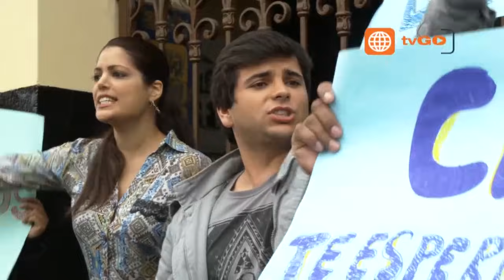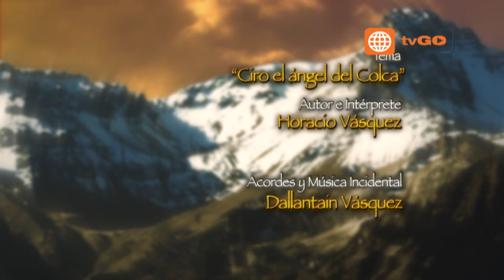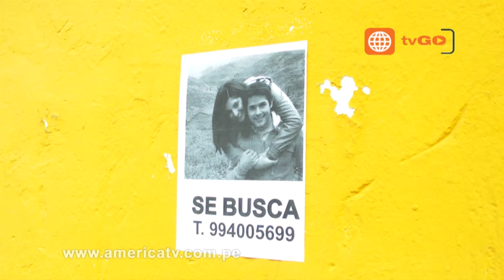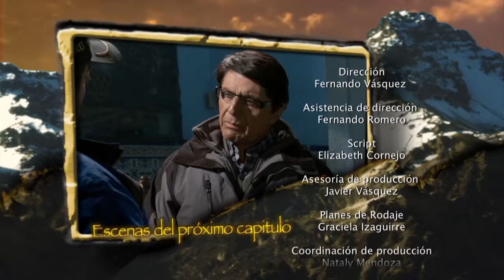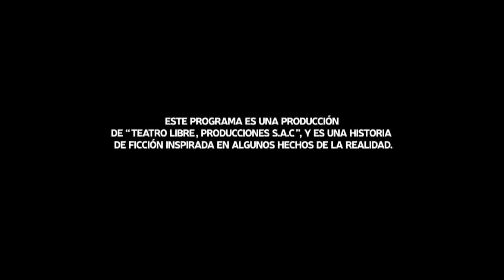Ciro, el ángel del Colca - Temporada 1 - Capítulo 16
Ciro el angel del colca : 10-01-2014 Primera Temporada

Ciro el Ángel del Colca - Policía le quita a Isaías las mochilas de Ciro y Rosalía. Madre de Rosalía consultó con vidente para saber cómo está Ciro. Policía dice que no hay dinero para seguir buscando a Ciro. La madre de Ciro se entrevista con el ministro del Interior. La familia y los amigos de Ciro exigen que lo sigan buscando.

Mira lo transmitido el 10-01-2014 en YouTube por este link:
Mira el programa del 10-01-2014 completo en HD a través de América TvGo